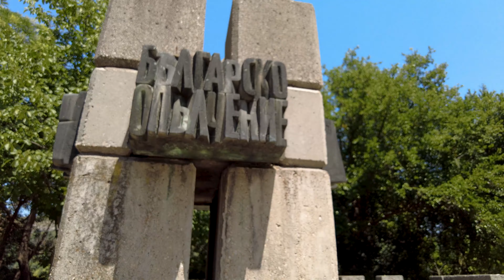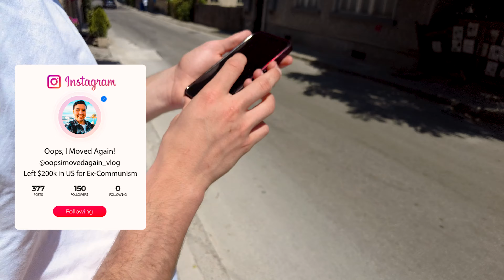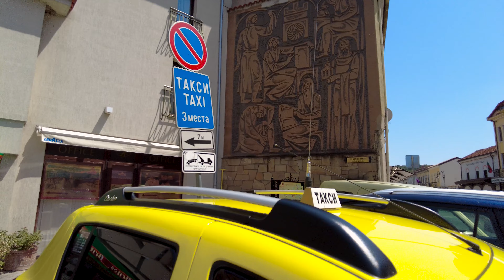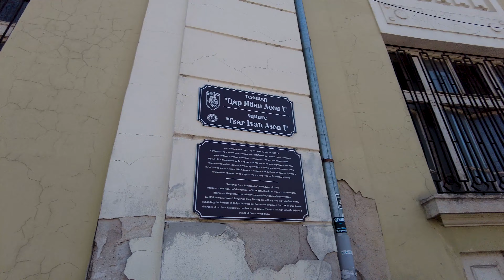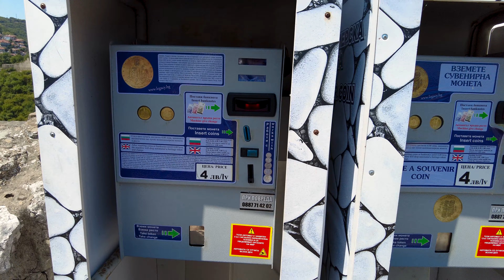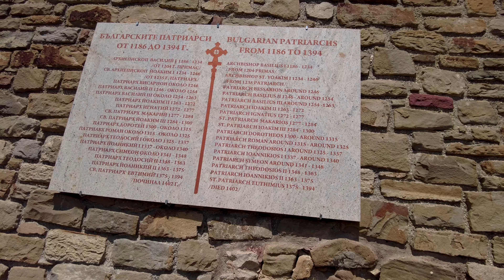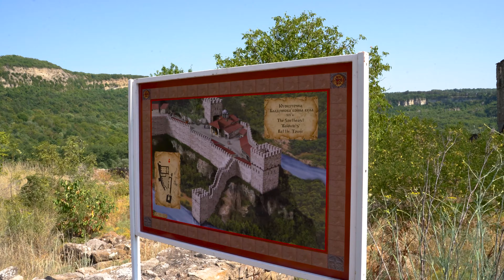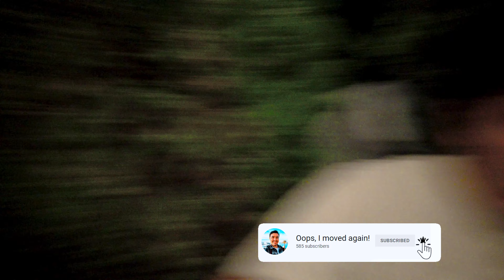I didn’t expect Bulgaria to be that Powerful // Bulgarian Empire dominance over Byzantine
Did you hear of a balkan empire that was feared by the East and the West, and came to an end only because of the inevitable rise of the Ottoman Empire 🥰🇧🇬?

Hello Friends, and welcome to a new episode of my "Bulgarian Dream" serie, where I'll share with you the incredible story of the city of Veliko Tarnovo, nicknamed the city of Tsars, and which used to be the seat of the Bulgarian Empire founded by the Assen Brothers in the late 12th century. It is also the city that captured and executed the French Emperor Baldwin I, Latin Emperor. Apparently, the French man flirted with the Bulgarian Emperor wife ?!! the French can't help themselves 😂😂😂... anyway lol

Bulgaria ! a country that is 13 centuries old, with the first trace of settlements dating back to 6000 BC (that's more than 8000 years ago). Its natural beauty, rich history with its ups and downs, and generously welcoming locals have made want to explore it further. The country knew it all; from being an empire, a communist republic, to becoming a democratic nation for more than 30 years, enjoying one of the highest levels of personal freedom in Europe and the world 🌏.

Please be welcome to the seat of the 2nd Bulgarian Empire, with a bit of history, and a lot of beautiful landscapes of Veliko Tarnovo. Impossibly beautiful Bulgaria ❤️🇧🇬.